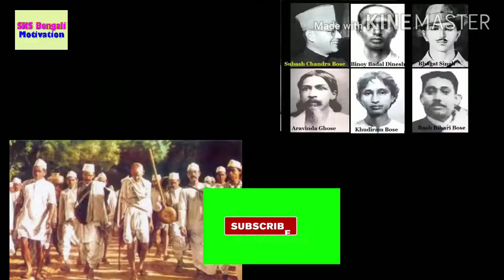Badal Gupta real life story// Badal Gupta biography// বিপ্লবী বাদল গুপ্তের জীবন কাহিনী.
Hello friend ,

I am Sujit Kumar Sarkar, Walcome to " sks bengali motivation" Youtub Channel. I upload motivational, biographies and success story in Bengali .
I hope that these videos can inspire you to follow your dreams in life.  Thanks.

হ্যালো ফ্রেন্ড,

আমি সুজিত কুমার সরকার, স্বাগত "sks bengali motivation" Youtub চ্যানেলে। আমি বাংলা,  প্রেরণামূলক, জীবনী এবং সাফল্যের গল্প আপলোড করি। আমি আশা করি এই ভিডিওগুলি আপনার জীবনে আপনার স্বপ্ন সফল করতে অনুপ্রাণিত করতে পারে। ধন্যবাদ।

Instagram.con/kumarsarkarsujit